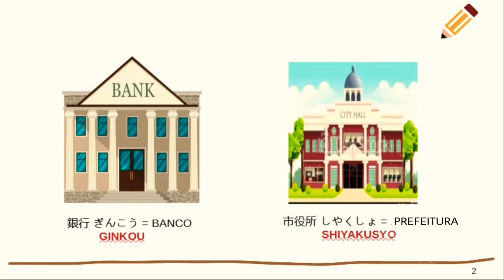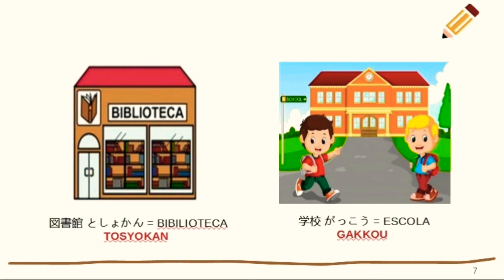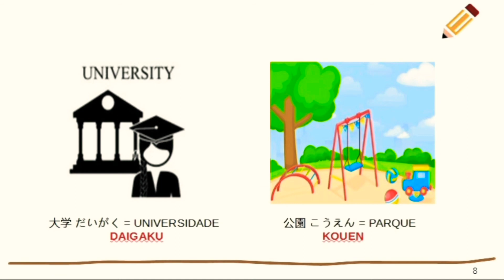Japão com Yumi - Aprendendo Japonês - Locais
Vamos começar mais uma aula de Japonês 🎌
Na aula de hoje vamos aprender alguns locais em japonês

Ale Yumi